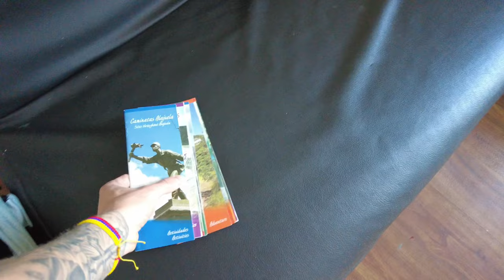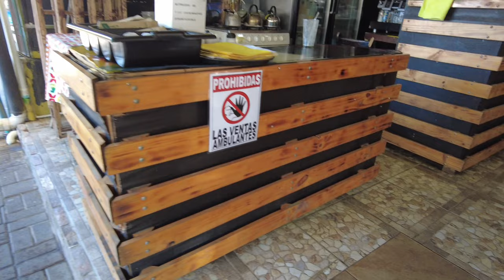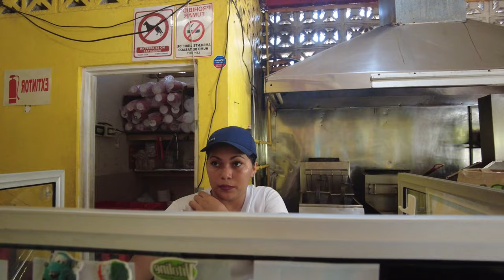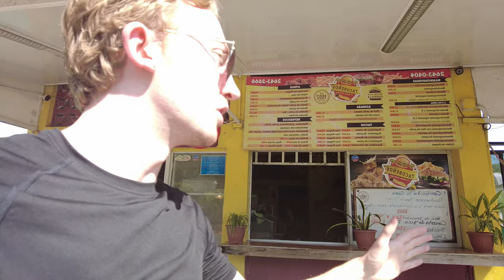Happy Ending in Jaco Beach, Costa Rica 🇨🇷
Pura Vida! 🇨🇷 Welcome to the Jungle in Jaco, Costa Rica. I show you the raw footage good, bad or ugly. Thank you for any support you show my channel. Any donations will go straight into future travel, content and helping others in foreign countries!

0:00 - Funny Intro
0:26 - Air Bnb Tour
4:18 - Breakfast
6:08 - Walking Tour Starts
8:00 - Buying a Local Bracelet
12:50 - Buying a Local Beer
15:100 - Massage
15:57 - Stranger Calls Me Over
16:30 - Escaping The Complex
18:00 - Jaco Beach View
19:30 - Meeting a Local
21:50 - Buying the Local Food
25:15 - Sitting Down with the Local
28:30 - Delicious Empanada
29:00 - Saying Goodbye to the Local